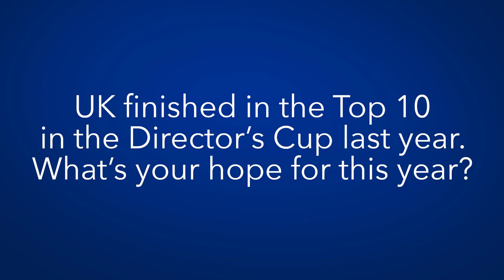Get to Know UK Deputy Director of Athletics DeWayne Peevy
This episode of our “Five Questions” series will give you an inside look into a side of UK Athletics most fans never see. Watch Peevy explain what it means to him when former players return to earn their UK degrees and discover why he thinks the Big Blue Nation is unlike any other fan base in the country!

Photos courtesy of Michael Huang and Mark Cornelison (UK Photo) and athletics footage courtesy of UK Sports Video.